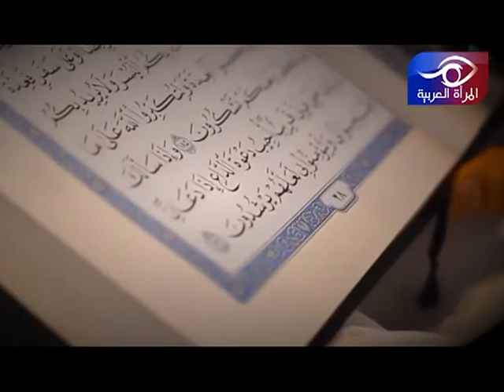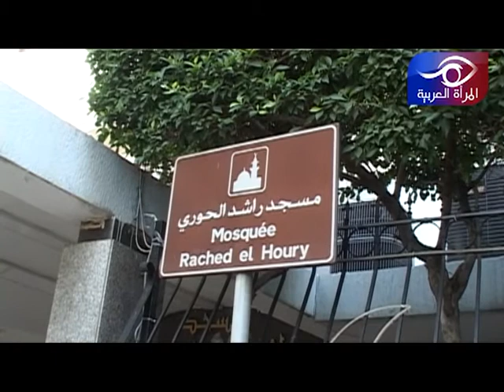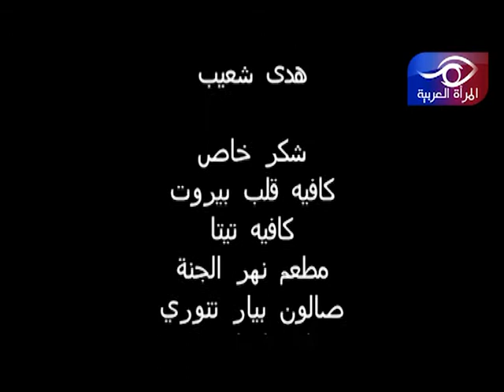Ramadan karim heya tv by Nader hachache